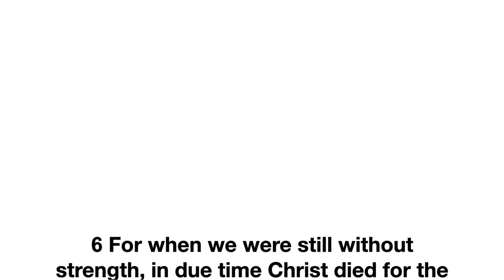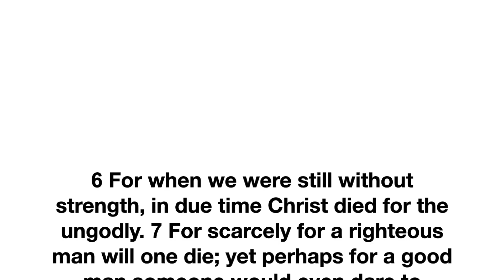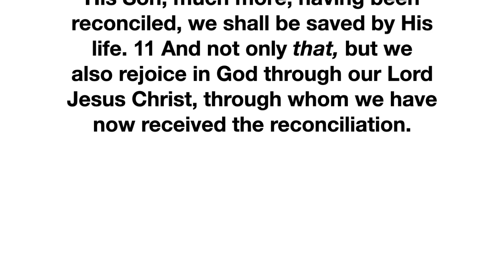Christ The Prisoner- April 11, 2020